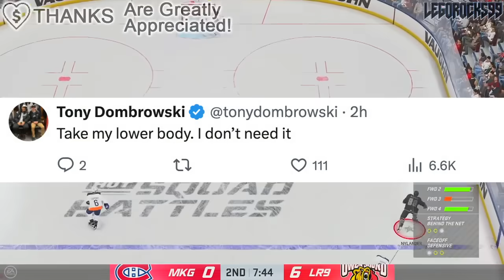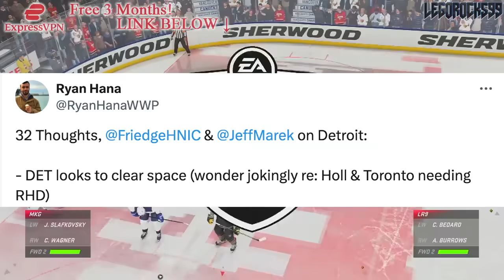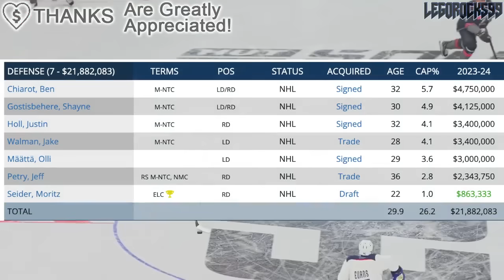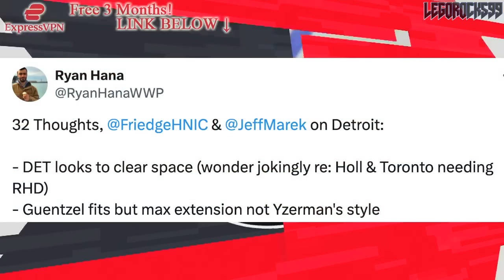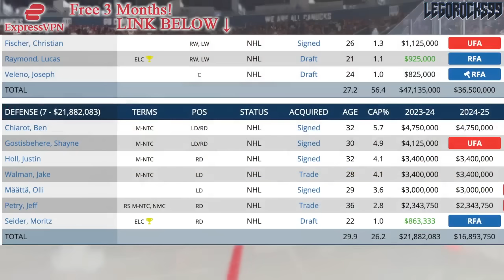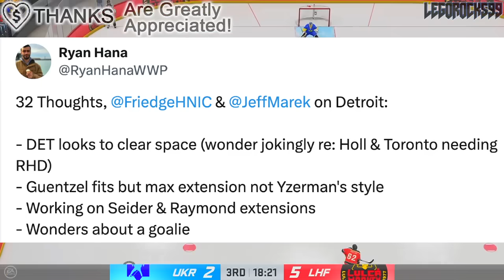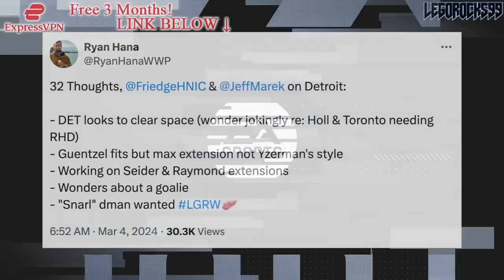TERRIBLE RED WINGS NEWS + LOTS OF DETROIT TRADE UPDATES, SIGNING TALK & RUMOURS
We're talking about Detroit Red Wings captain Dylan Larkin and his injury, while also going over the latest in Wings signing and trade talk.

The 2023 NHL Draft 1st Round went as follows:

1st) Chicago Blackhawks, Connor Bedard
2nd) Anaheim Ducks, Leo Carlsson
3rd) Columbus Blue Jackets, Adam Fantilli
4th) San Jose Sharks, Will Smith
5th) Montreal Canadiens, David Reinbacher
6th) Arizona Coyotes, Dmitri Simashev
7th) Philadelphia Flyers, Matvei Michkov
8th) Washington Capitals, Ryan Leonard
9th) Detroit Red Wings, Nate Danielson
10th) St. Louis Blues, Dalibor Dvorsky
11th) Vancouver Canucks, Tom Willander
12th) Arizona Coyotes (from Ottawa Senators), Daniil But
13th) Buffalo Sabres, Zach Benson
14th) Pittsburgh Penguins, Brayden Yager
15th) Nashville Predators, Matthew Wood
16th) Calgary Flames, Samuel Honzek
17th) Detroit Red Wings (from New York Islanders via Vancouver Canucks), Axel Sandin Pellikka
18th) Winnipeg Jets, Colby Barlow
19th) Chicago Blackhawks (from Tampa Bay Lightning), Oliver Moore
20th) Seattle Kraken, Eduard Sale
21st) Minnesota Wild, Charlie Stramel
22nd) Philadelphia Flyers (from Los Angeles Kings via Columbus Blue Jackets), Oliver Bonk
23rd) New York Rangers, Gabe Perreault
24th) Nashville Predators (from Edmonton Oilers), Tanner Molendyk
25th) St. Louis Blues (from Toronto Maple Leafs), Otto Stenberg
26th) San Jose Sharks (from New Jersey Devils), Quentin Musty
27th) Colorado Avalanche, Calum Ritchie
28th) Toronto Maple Leafs (from Boston Bruins via Washington Capitals), Easton Cowan
29th) St. Louis Blues (from Dallas Stars via New York Rangers), Theo Lindstein
30th) Carolina Hurricanes, Bradley Nadeau
31st) Colorado Avalanche (from Florida Panthers via Montreal Canadiens), Mikhail Gulyayev
32nd) Vegas Golden Knights, David Edstrom

Dylan Larkin was one of the top NHL prospects at the 2014 NHL Entry Draft.

1st - Florida Panthers, Aaron Ekblad
2nd - Buffalo Sabres, Sam Reinhart
3rd - Edmonton Oilers, Leon Draisaitl
4th - Calgary Flames, Sam Bennett
5th - New York Islanders, Michael Dal Colle
6th - Vancouver Canucks, Jake Virtanen
7th - Carolina Hurricanes, Haydn Fleury
8th - Toronto Maple Leafs, William Nylander
9th - Winnipeg Jets, Nikolaj Ehlers
10th - Anaheim Ducks (from Ottawa Senators), Nick Ritchie
11th - Nashville Predators, Kevin Fiala
12th - Arizona Coyotes, Brendan Perlini
13th - Washington Capitals, Jakub Vrana
14th - Dallas Stars, Julius Honka
15th - Detroit Red Wings, Dylan Larkin
16th - Columbus Blue Jackets, Sonny Milano
17th - Philadelphia Flyers, Travis Sanheim
18th - Minnesota Wild, Alex Tuch
19th - Tampa Bay Lightning, Tony DeAngelo
20th - Chicago Blackhawks (from San Jose Sharks), Nick Schmaltz
21st - St. Louis Blues, Robby Fabbri
22nd - Pittsburgh Penguins, Kasperi Kapanen
23rd - Colorado Avalanche, Conner Bleackley
24th - Vancouver Canucks (from Anaheim Ducks), Jared McCann
25th - Boston Bruins, David Pastrnak
26th - Montreal Canadiens, Nikita Scherbak
27th - San Jose Sharks, Nikolay Goldobin
28th - New York Islanders (from New York Rangers via Tampa Bay Lightning), Josh Ho-Sang
29th - Los Angeles Kings, Adrian Kempe
30th - New Jersey Devils, John Quenneville